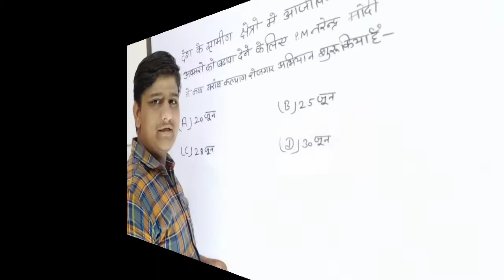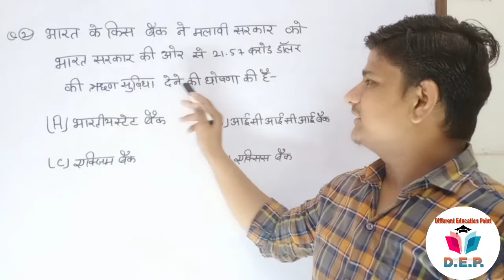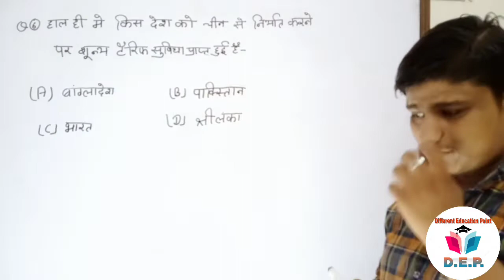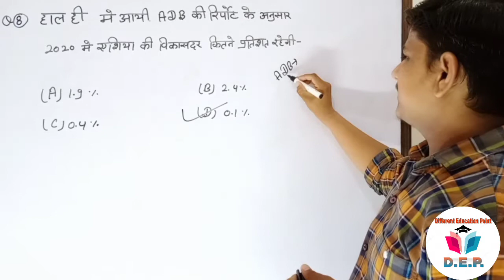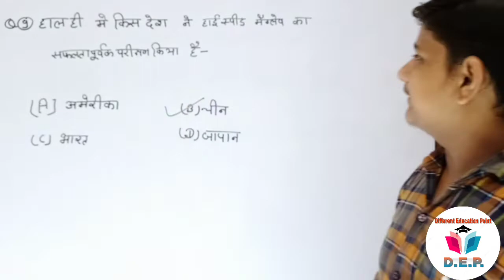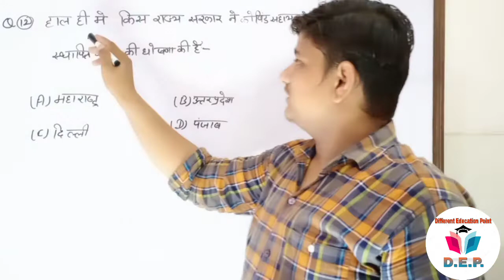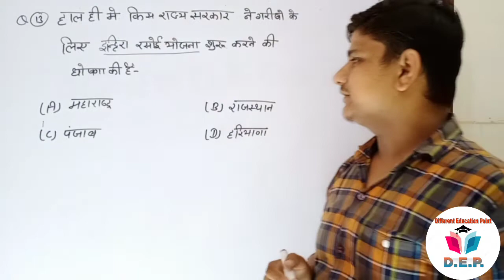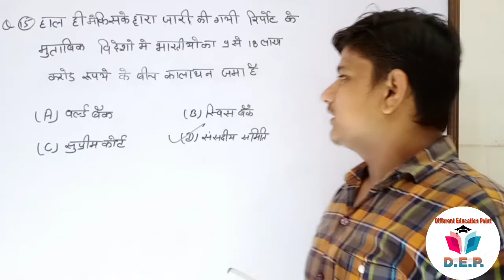For Competitive Exams ||Current Affair ||June 2020 Part 6|| 15 MCQS || by Shaif Joiya different edu.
Hey...guys the back again for new content I am thankful to you from my heart that I have given a lot of love to this channel and we are all like a family, our main goal is that you all get this channel

But all kinds of studies continue to get related goods and you all reached great heights in your life and floods of success, beacause success is the most human imaportant target

And this is a request to many and all of you that you continue to show your love in this way and stay connected with us. so guys like this video and subscribe this chnnal nd don't forget to press the bell icon for more new videos notifications

   *And keep support guys*